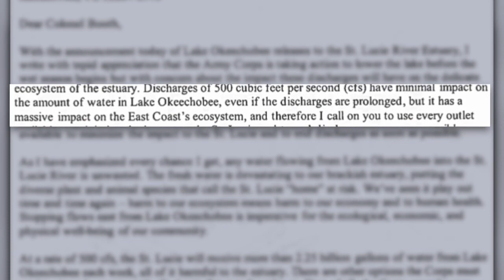First Lake Okeechobee releases since 2021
For the first time in nearly two years, the Army Corps of Engineers has started releasing water from Lake Okeechobee into the St. Lucie Estuary.